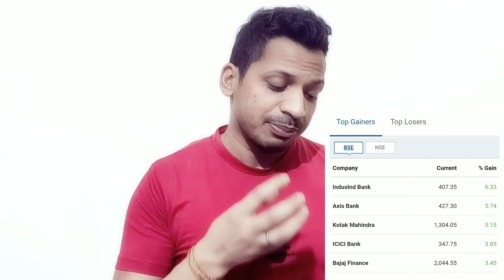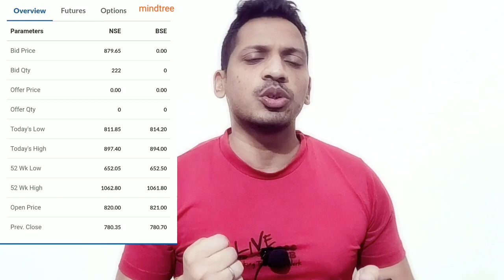50 हज़ार करोड़ Mutual Fund के लिए||AMC के stocks में तेजी||Mindtree share का झटका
topics covered:-
50 हज़ार करोड़ Mutual Fund के लिए||AMC के stocks में तेजी||Mindtree share का झटका
1)mindtree share price target
2)mindtree share price forecast
3)mindtree news
4)infosys share
5)tcs share price
6)wipro share price
7)share market live chart today
8)indian stock market news tomorrow
9)nifty today
10)share market tips
11)how to invest in share market
12)sensex today india
13)nse live
14)sensex
15)nifty
16)mutual fund
17)best mutual fund 2020
18)top mutual funds sip 2020